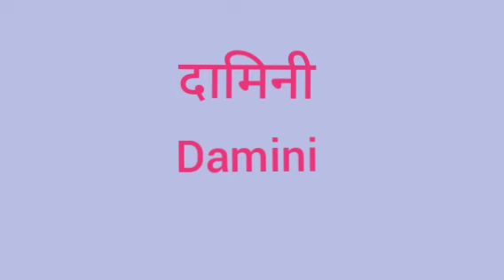Damini name ka matlab | damini name ka rashifal | @namevala8002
Subh ank
Lucky number
Lucky color
Lucky days